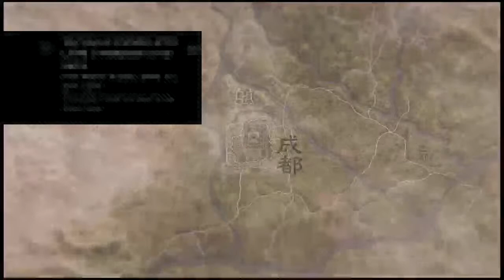Dynasty Warriors 9 Let's play Liu Shan #2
Is yo boi origins I'm 21 anime games that stuff